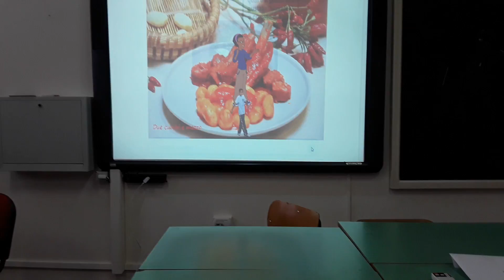CB 088 I Giocatori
Secondaria di I grado - Game@School 2018